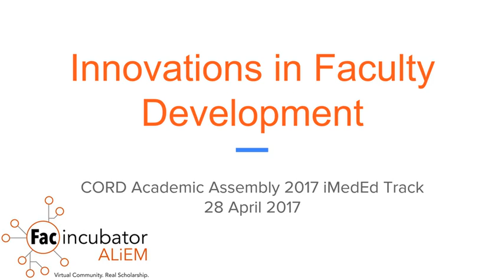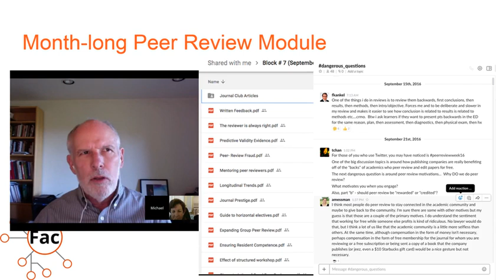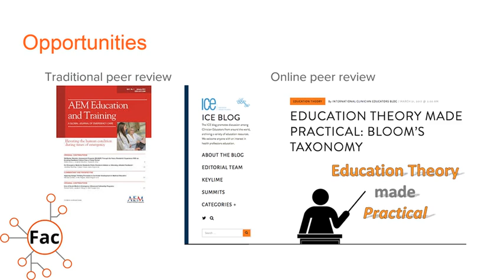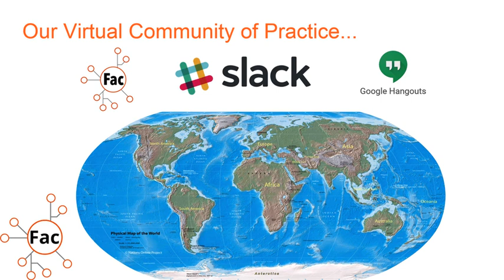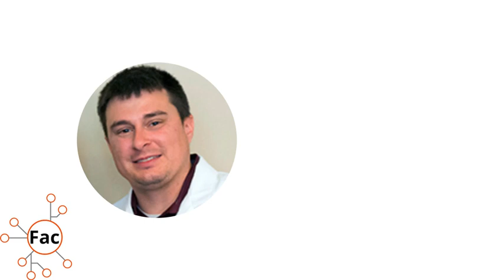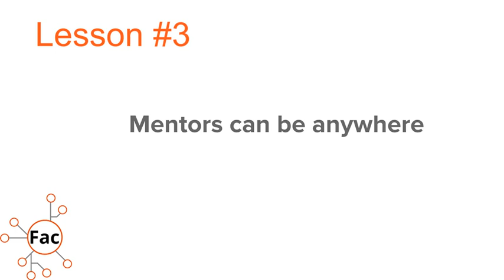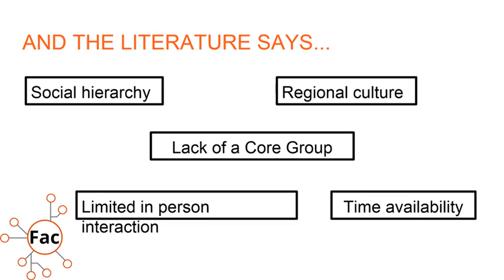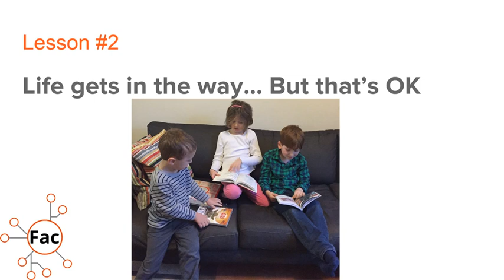Innovations in Faculty Development